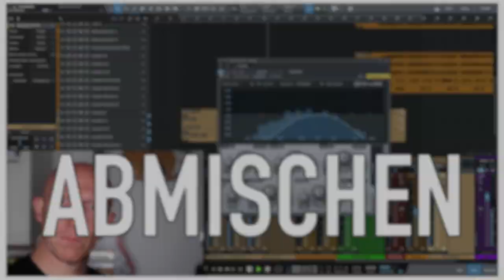Podcast 01: Vegetarisches Drum-Recording beim ESC | DAW-Versteher Podcast 01-2022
DAW-Versteher Podcast 01: Von vegetarischen Burgern, Drum-Recording und Jonas' Meinung zum deutschen Beitrag beim ESC 2022!